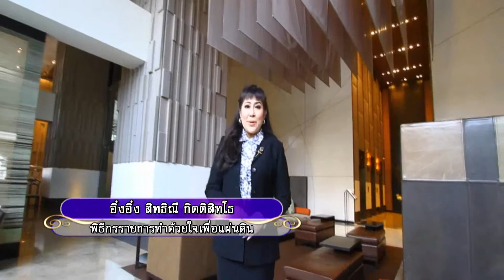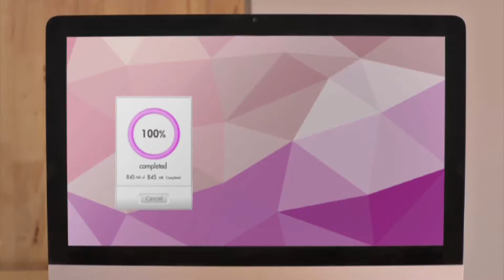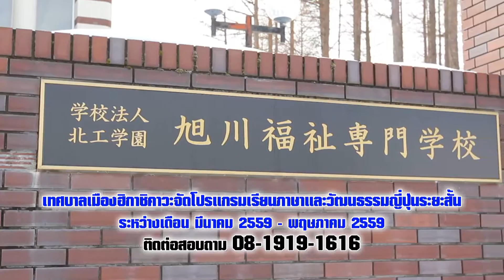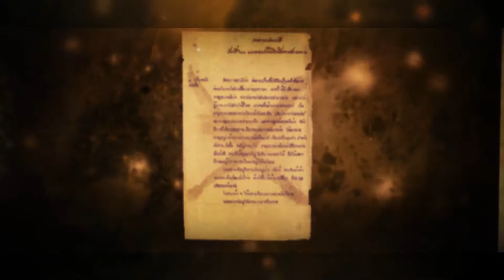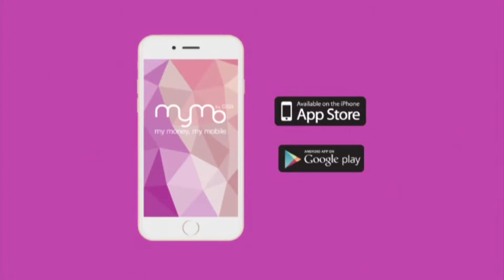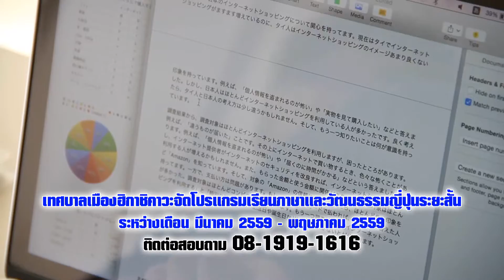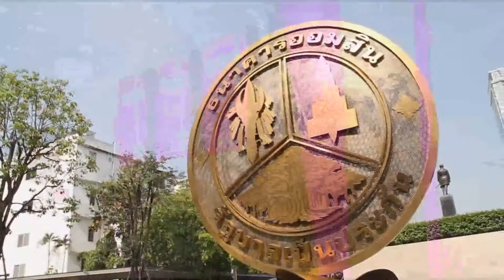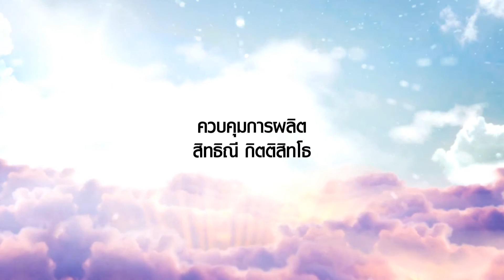ทำด้วยใจ...เพื่อแผ่นดิน 5 กุมภาพันธ์ 2559 [FULL]